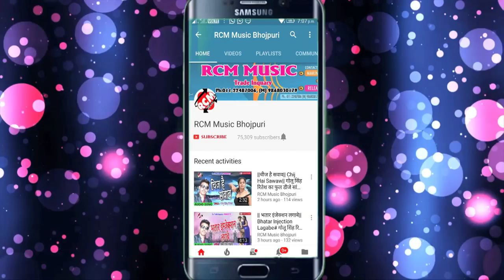Ajit Yadav का 2019 का सबसे फाडू आर्केस्टा सांग || डीजे बजाके खूब झूमा तारु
Title: DJ Bajake KHub Jhuma Taru
Singer: Ajit Yadav
Lable: RCM Music
Lyrics: Ajit Yadav
Video Director: P Krishana
DOP: